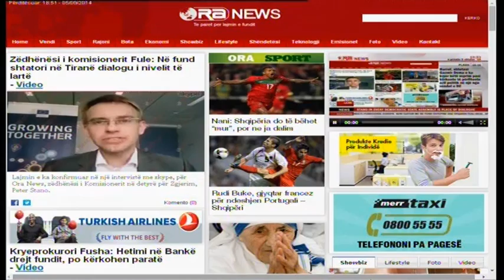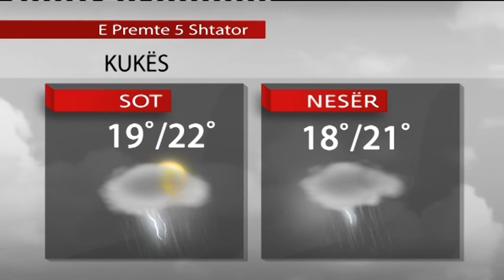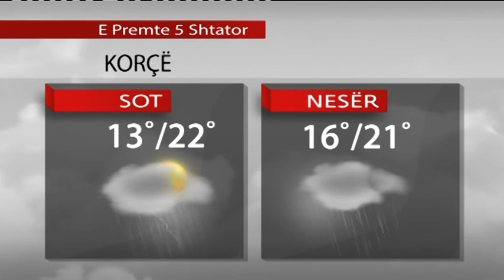Intervista – Luan Hajdaraga: Bojkoti i opozitës – Samiti i NATO-s – 5 Shtator 2014 - RTV Ora News